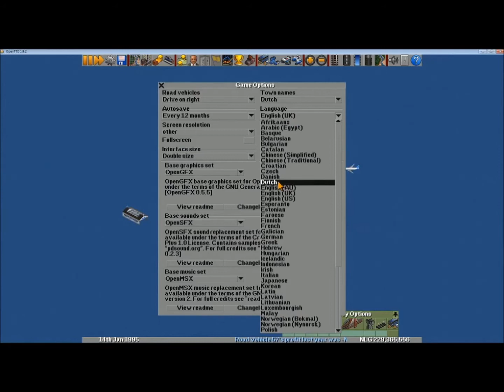Let's Play Open TTD FIRS & Mod's deel 28 De hout productie is omhoog aan het gaan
Hey
Leuk dat je weer kijkt naar een nieuwe Open TTD aflevering, als je vragen hebt, suggesties, tips of ideeën laat dan een reactie achter onder de video.
Als je de video leuk vond geef dan een duimpje omhoog.
Links van andere afspeel lijsten en sociaalmedia